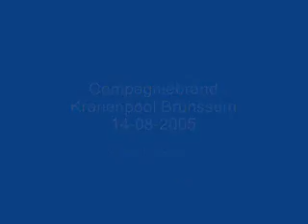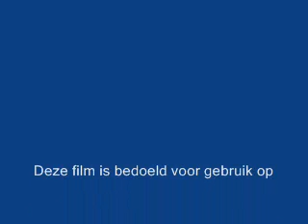14-08-05 compagniebrand kranenpool Brunssum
In de middaguren wordt opgeschaald naar compagniebrand